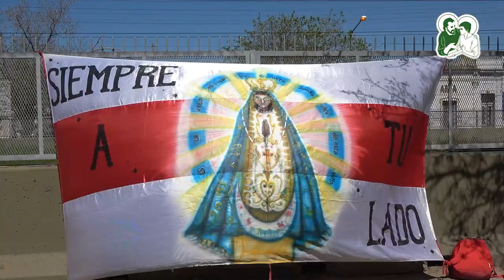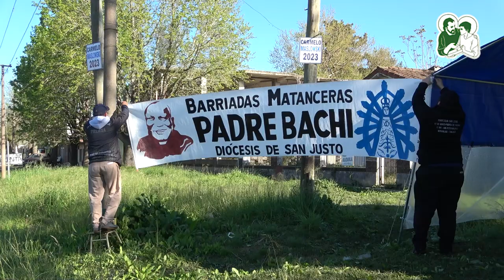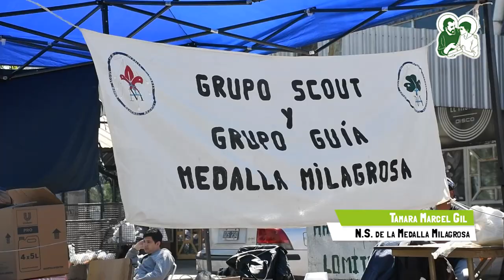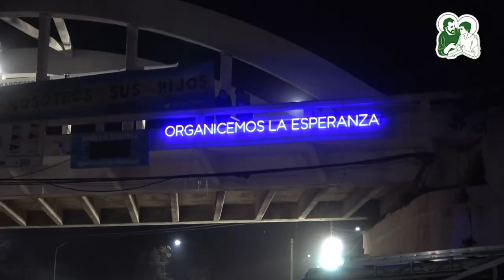Peregrinación a Luján 2023 | DESDE EL SERVICIO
La Peregrinación a Luján es una de las manifestaciones de Fe popular más importantes del país. En esta oportunidad la contamos desde el lado del servicio.